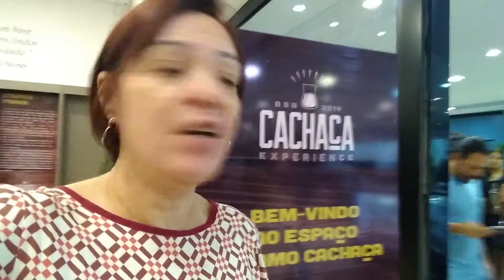A Louca por ai! Cachaça Experience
Cachaça Experience promovida pela Loja Eu Amo Cachaça reunião algumas marcar no Distrito Federal veja como foi!